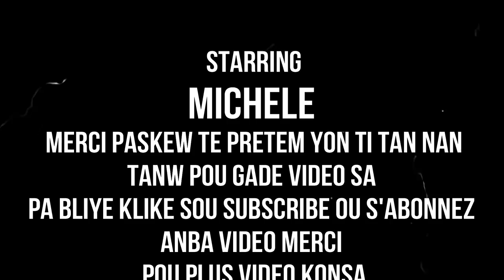TRETMAN NATTIREL POU ENI MEN KISA OU KA EVITE POUW PA FE ENI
klike sou link sa pouw we pati 1 an TRETMAN NATTIEL POU ENI MEN KISA OU KA EVITE POUW PA FE ENI
SIW RENMEN TRAVAIL MAP FE A...LEW FIN GADE VIDEO A PA VIRE SANW PA KLIKE SOU SUBSCRIBE KI C ABONNE...MESI A TOUT MOUN KI FEL DEJA YO...MESI POU SIPO NOU...SIW TA VLE KONTKTE ALE SOU MICHELLE KEVIN JR .OR MJ HAITI MW RENMEN NOU ANPIL